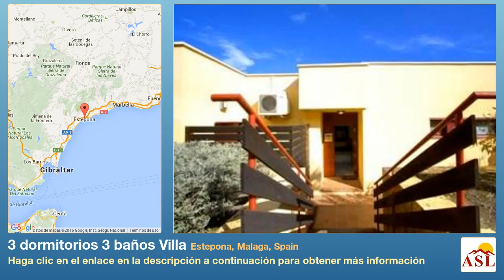3 dormitorios 3 baños Villa se Vende en Estepona, Malaga, Spain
Más información en Villa se Vende en Estepona, Malaga, Spain con 3 dormitorios, 3 baños

Bonita Villa independiente de 3 dormitorios 3 baños con jardín privado situado en un Complejo seguro con piscinas comunitarias, piscina cubierta climatizada, pistas de tenis y padel, etc jardín privado y terrazas.

El alojamiento consta de: un vestíbulo de entrada que conduce a un amplio salón / comedor con chimenea cassette y acceso a 2 terrazas. Cocina amueblada con electrodomésticos incluidos lavavajillas horno, vitrocerámica y frigorífico, además con un lavadero con lavadora. Dormitorio principal con armarios empotrados y baño en suite con gran ducha, 2 º dormitorio con armarios empotrados y baño en suite con ducha, 3º dormitorio con armarios empotrados y el baño fuera d ela habitación, con bañera y ducha. Jardín privado y terraza amplia con terraza.

Aire acondicionado y calefacción, suelos de mármol, persianas equipado ventana, ventanas de doble acristalamiento.

 • 2 Piscinas Comunitarias • Sistema de Seguridad 24H • 5-10 minutos de tiendas • Aire Acondicionado Frio/Calor • Sistema Automatico de Riego • Persianas • Bien situado para tenis • Villa separada • Doble Acristalamiento • Baño en habitación • Chimenea • Cocina Amueblada • Armarios Empotrados • Jardin • Recinto Cerrado • Piscina Climatizada Cubierta • Casa ideal para una familia • Suelos de Marmol • Varias terrazas